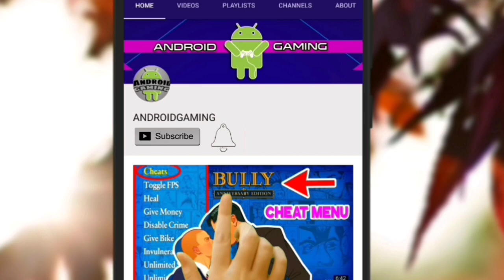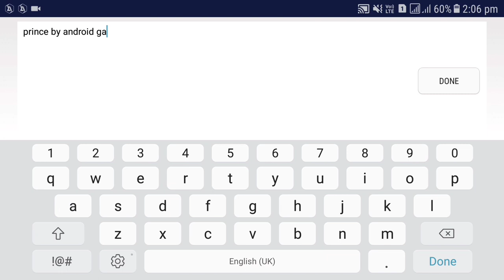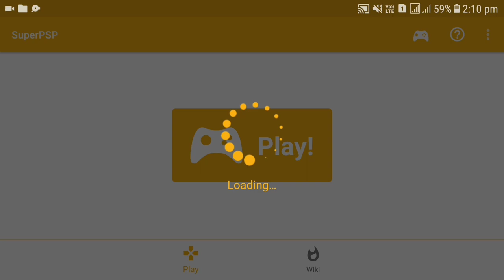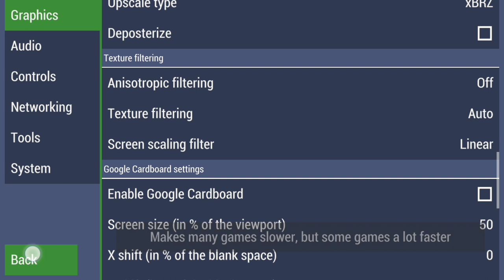How to download Pirates of the Caribbean in Android HD | With Proof | Hindi | Ultra Gameplays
1)  Pirates of the Caribbean - At World's End PSP

PART 1 :- Choose any one link size 200 MB
PART 2 :- Choose any one link size 200 MB

Android High Graphics Games
Android Rockstar Games
Wild Blood Full Walkthrough
androidgaming
Android gaming
Androidgaming
ANDROIDGAMING